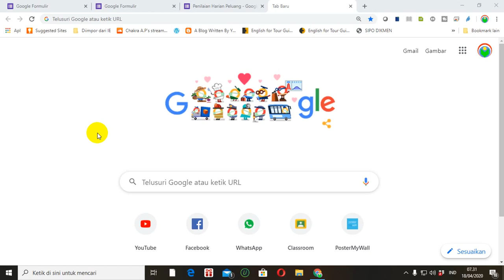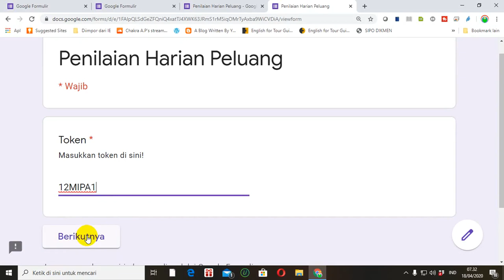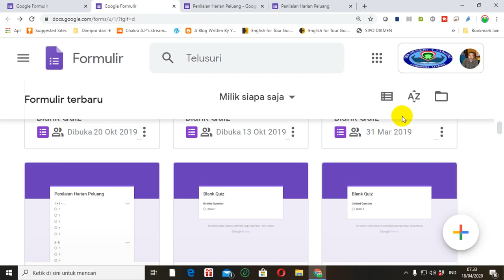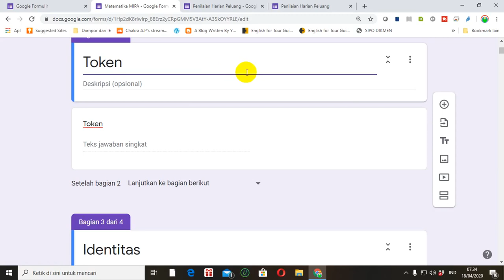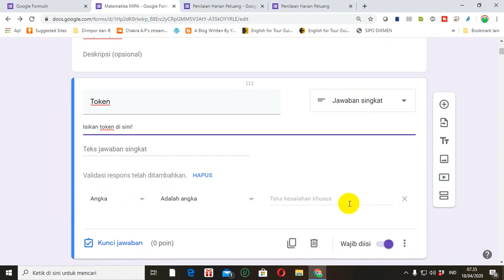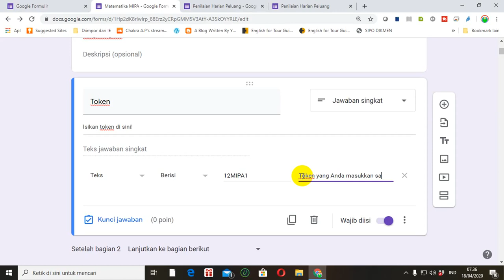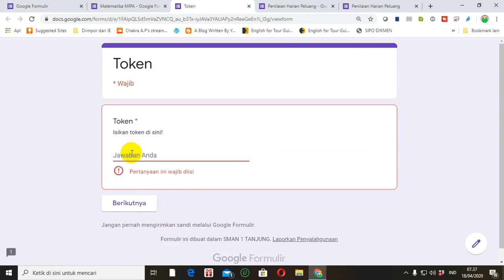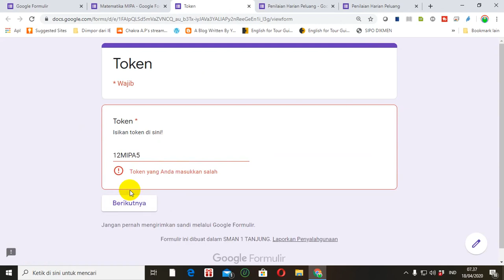GOOGLE FORMULIR BERASA UNBK: MENAMBAHKAN TOKEN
Video tutorial tentang cara membuat google formulir berasa seperti UNBK yaitu dengan menambahkan token.